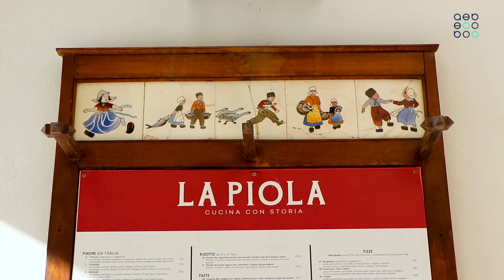Espaço Associado AEB | La Piola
EspacoAssociadoAEB Hoje, o La Piola leva-nos numa viagem pela gastronomia italiana. Localizada no Centro Histórico de Braga, tem como especialidades: massas, pizzas e piadinas. 🍕🙂

Recentemente, abriu uma nova casa no Braga Parque.